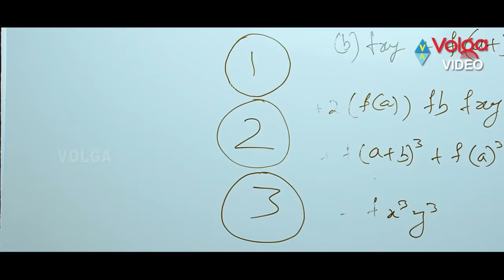Julai Back To Back Hilarious Comedy Scenes | Rajendra Prasad,M.S Narayana And Brahmanandam Comedy